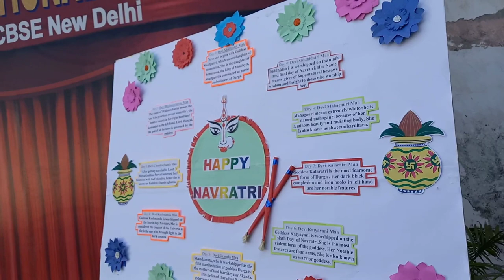Dussehra | Vijayadashami Celebrations 2022 | Kids International School Gurdaspur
Students of Kids International School Gurdaspur performing various activities on Dussehra/ Vijayadashami 2022. At K.I.S. Gurdaspur, we celebrate every festival with a motive to inculcate values and enhance learning.